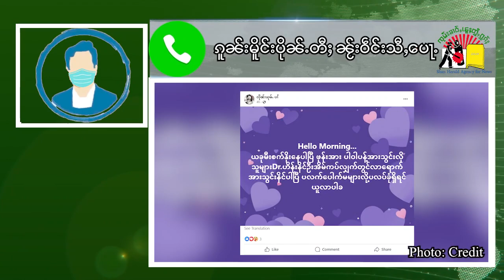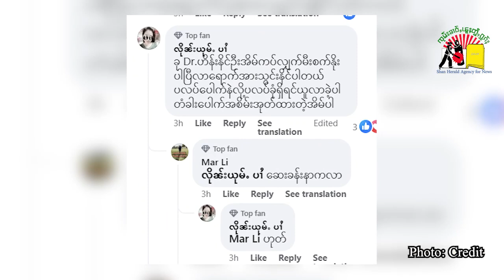ၵူၼ်းမိူင်းဝဵင်းသီႇပေႃႉ ထူပ်းတၢင်းယၢပ်ႇ ယွၼ်ႉၾႆးၾႃႉမွတ်ႇ